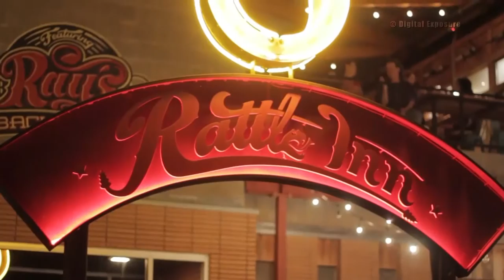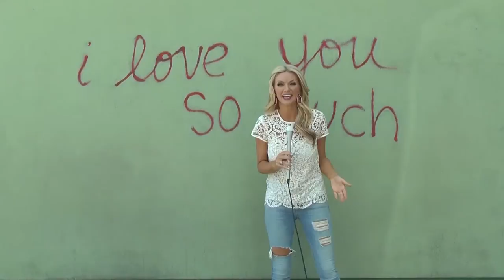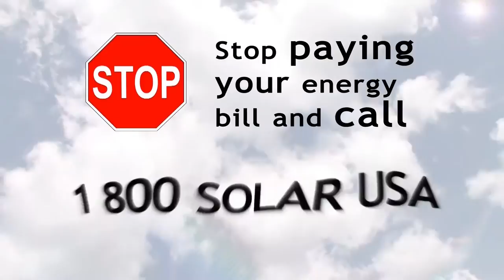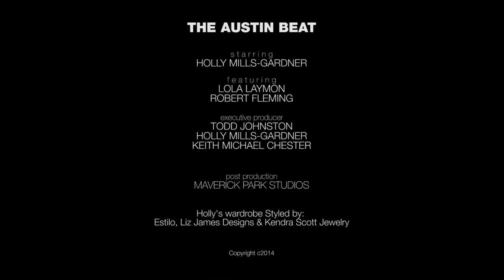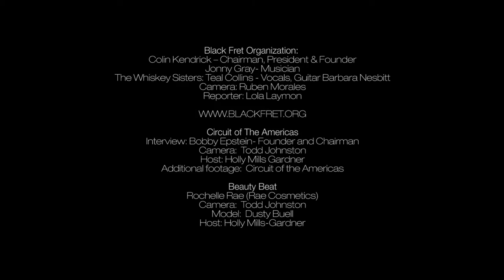The Austin Beat season 1 Episode 1 October 19, 2014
The Austin Beat with Host Holly Mills-Gardner.   On this episode: Robert Rodriguez, Linda Asaf, Colin Kendrick, Bobby Epstein and Chef Robert Fleming in the kitchen talks peppers (Austin Style!), Rochelle Rae looks at fall makeup tips and more!